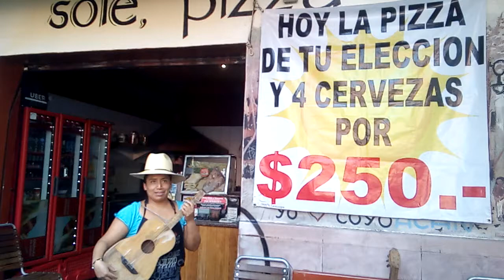Los que hacen Coyoacan. En la pizzeria Kata